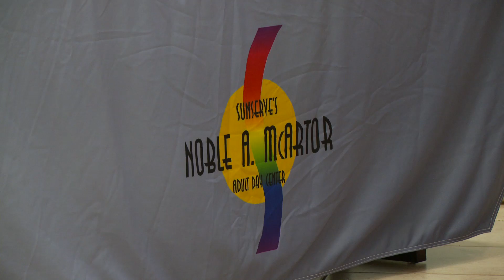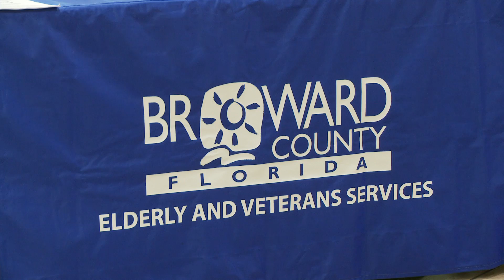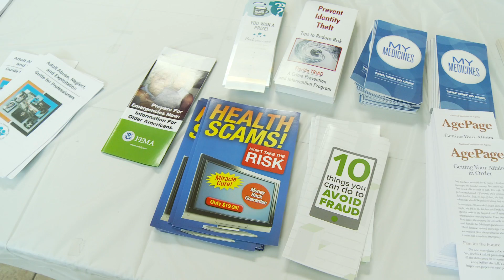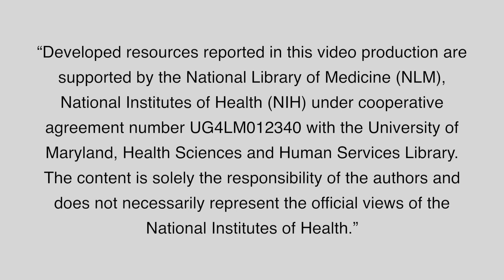Broward Aging Network Conference